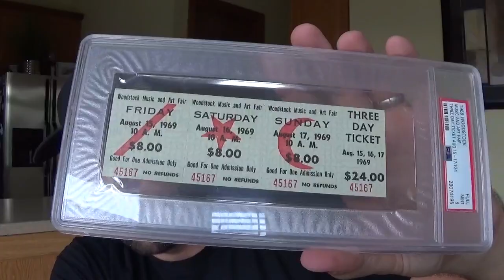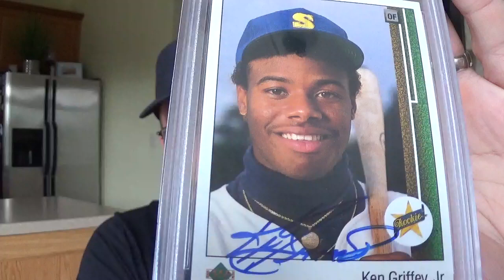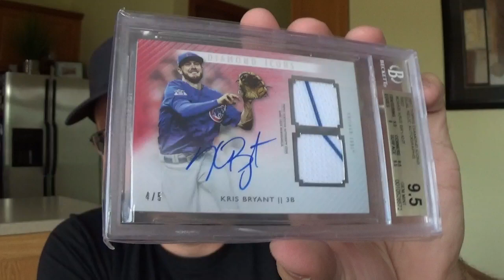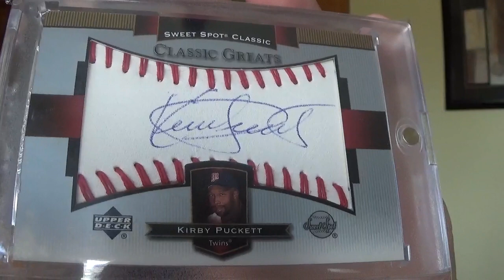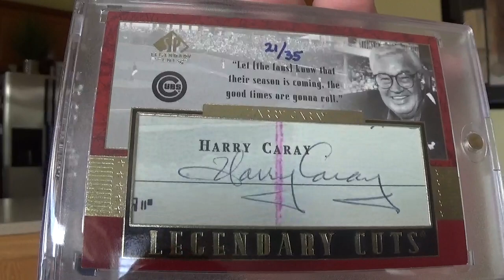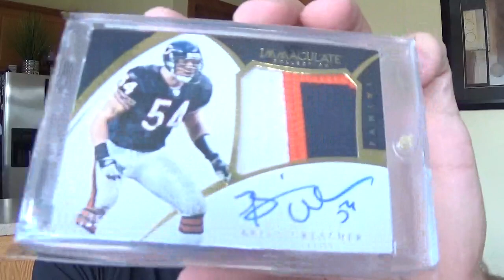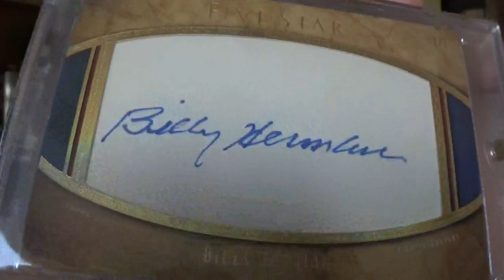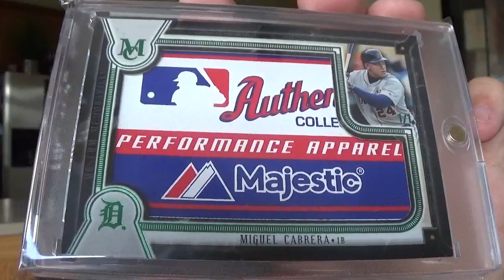2019 National Sports Collectors Convention (NSCC) Recap!